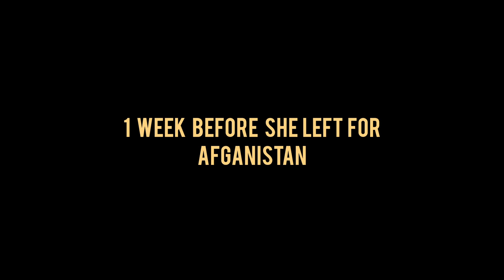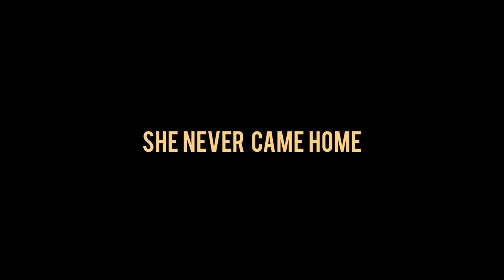The Bartender Season 7 Trailer #3 the Fergusons.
Get to know the Shephard family a little closer, who was fives mother.